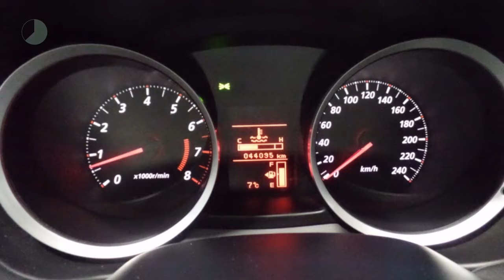Mitsubishi Lancer Sports Sedan 1.6 Edition One | Airco | Lage Km Stand